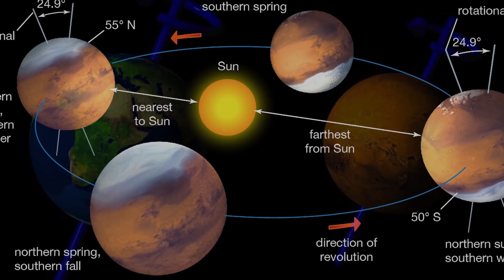செவ்வாய் கிரகத்தில் அணுகுண்டுகளை போடும் திட்டம் - Nuke in Mars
Scientist Believe in evaporating mars polar caps with nuclear bombs